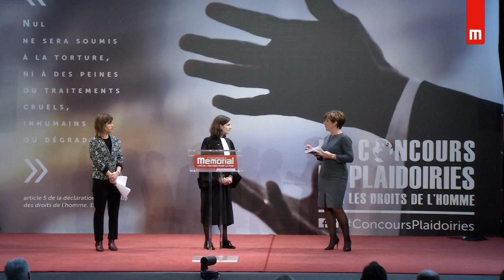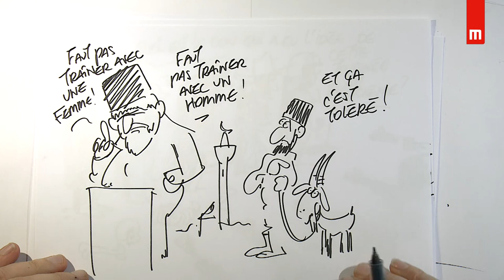élodie Victor - Concours de plaidoiries des avocats 2018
" Un silence assourdissant "